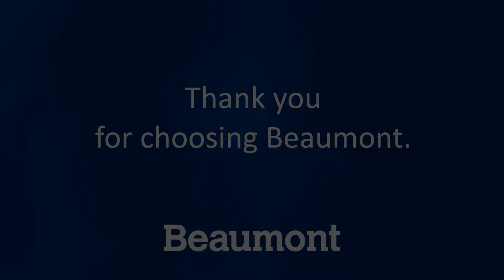Brad Rosenberg, MD | Urology | Beaumont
Dr. Rosenberg is a Beaumont Health urologist.